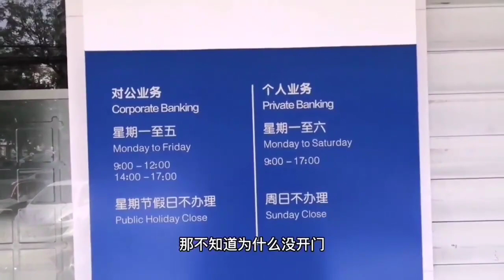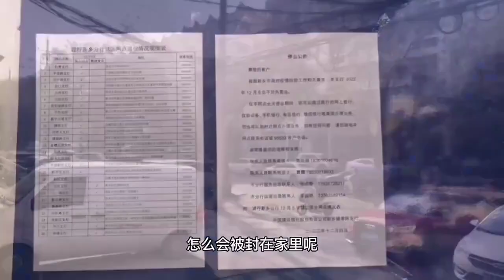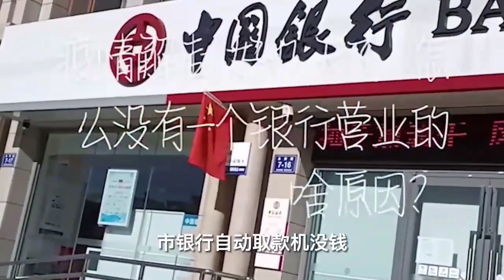全国大解封银行懵逼了，大量百姓取钱，银行被吓傻，国库无钱拿什么开仓放粮。银行的钱已经被盗国贼盗空了，留下的都是无法兑现的票据，拿什么给百姓?